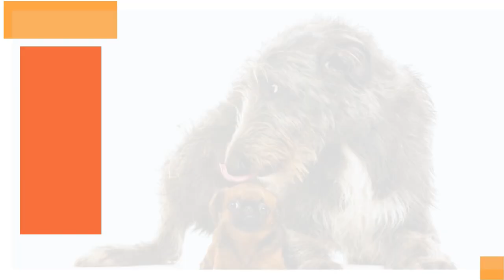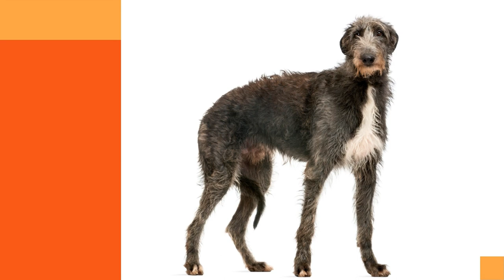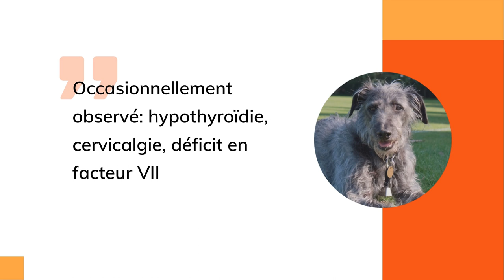Caractéristiques De La Race De Scottish Deerhound 🐕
Le Scottish Deerhound a un corps comme celui d'un Greyhound mais est de plus grande taille et plus osseux, ce qui lui permet de courir à grande vitesse en utilisant le galop à double suspension sans sacrifier la force et l'endurance. Leur démarche de trot est facile et vraie. Leurs cheveux sont durs et nets, d'environ trois à quatre pouces de long sur leur corps, idéalement couchés près. Un tel manteau confère une qualité résistante aux intempéries (et à la saleté), un atout essentiel dans les climats froids et humides.